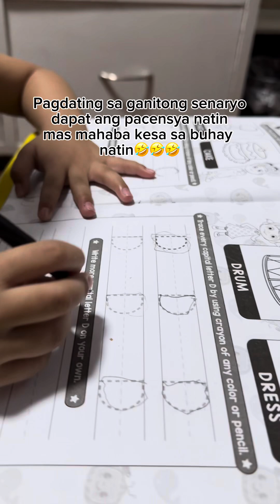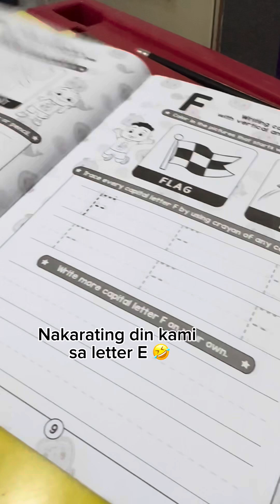AND SUDDENLY SHE ASKED ME | MEMORIES | emmzvlog